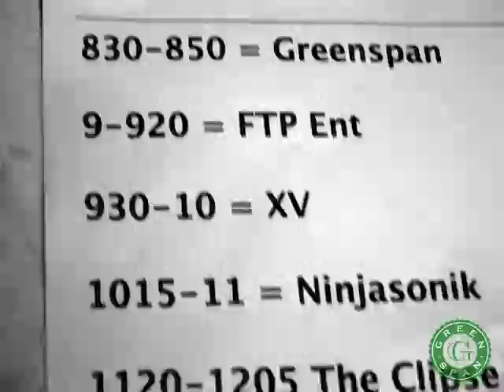Greenspan - Mega Bus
Greenspan's Promotional video for "Mega Bus" (GOT GREEN 2). "Mega Bus" (DMV Mix) with Whitefolkz and Mully Man on Greenspan's "Dope Melodies x Heavy Bass" 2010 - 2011